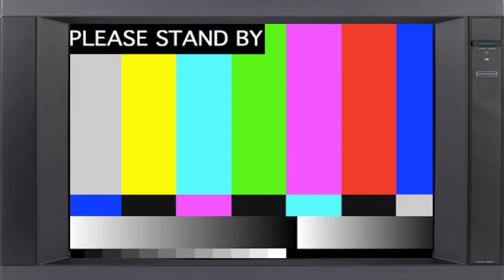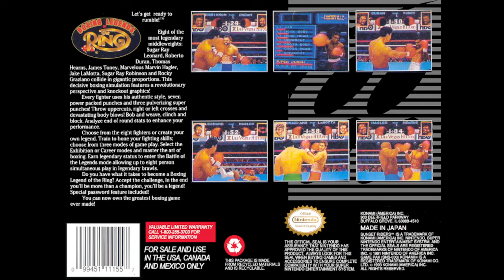Boxing Legends of the Ring - SNES is Life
Liveplay and review of Boxing Legends of the Ring for the Super Nintendo Entertainment System.